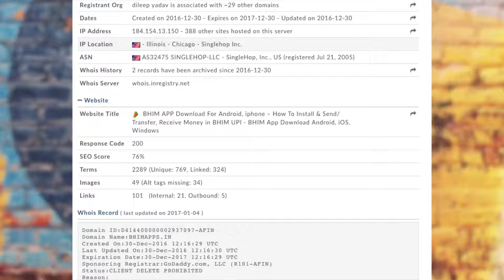BHIM app security issues